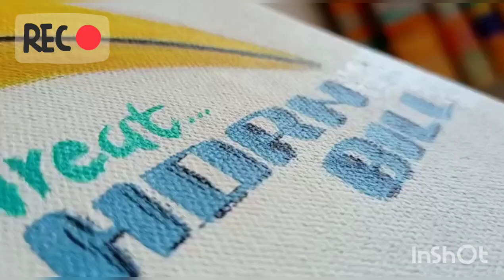THE GREAT HORNBILL | S.R.J ART | CANVAS PAINT | acrylic colour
KILL BILLED TOUCAN  | PART 2  WILL BE SOOON ..